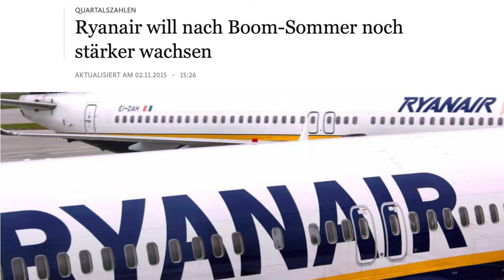MEHR Passagiere - WENIGER Gewinn! RYANAIR! AeroNews